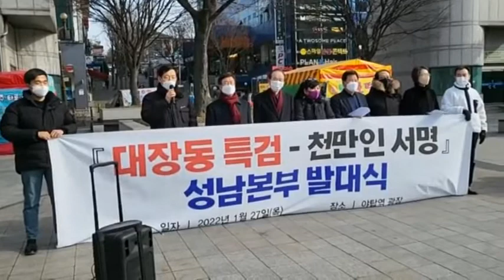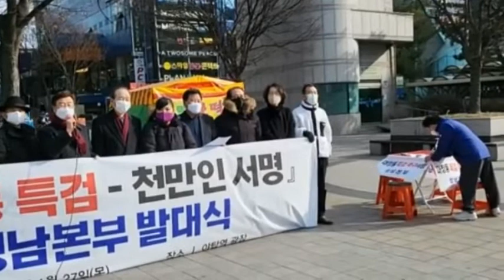대장동특검촉구1천만인서명운동 성남본부 발대식(2022.1.27)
대장동특검촉구1천만서명운동 성남본부 발대식이 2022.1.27(목) 경기도 성남에서 열렸다. 이날 발대식에는 장기표 대장동특검촉구1천만인서명운동본부 상임대표 등이 참석했다.